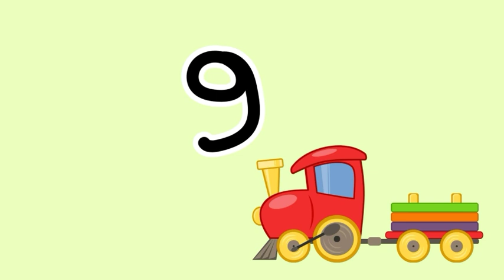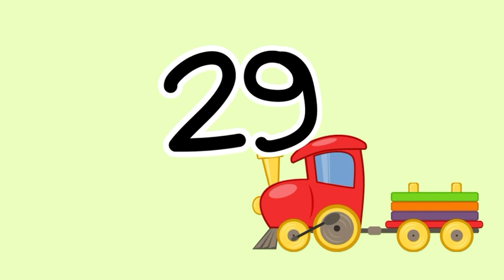learn counting | counting 1 to 10|videos for kids numbers yums tv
learn counting | counting 1 to 10
videos for kids
learn educational videos
123
12345
counting 1 to 10
learn numbers 123
numbers 123
fruit abc song
game abc
letter a sound
phonics
sound abc
animals abc
bob the train abc
chu chu tv english
aayu and pihu show new episode
123
abc fruit song
abc song numbers
abc song short
abc song tv
abc sound
abc-song
abcd sound
alphabet phonic sound